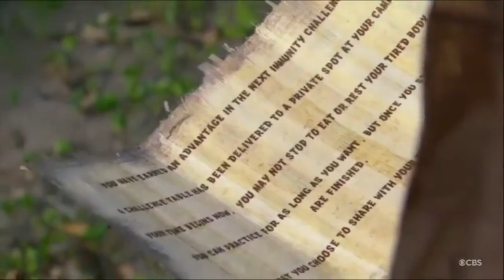Keith Nale | In Loving Memory | Survivor San Juan del Sur and Cambodia. Highlight Reel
On April 18, 2023, Keith passed away at the age of 62. According to his son Wes, Keith had been battling cancer, which the family had learned about in January. This video has been created as a tribute to his life and time on Survivor.

A special thanks to the Jordan Lazev and Sloopa Sloppa channels. I didn't have time to create this tribute all on my own, so I used clips from Keith highlight reels that they had previously created.

Keith Nale was a contestant from Survivor: San Juan del Sur and Survivor: Cambodia.
An underdog from the beginning, Keith struggled with the strategic component of the game and with the misfit role to which his folksy personality initially relegated him in San Juan del Sur. He never became a core member of any long-term alliance, and was targeted often after the merge. However, he managed to make it all the way to the final four thanks to his skill in Immunity Challenges and a keen opportunistic streak, which enabled him to operate as a mercenary vote between opposing alliances. Keith fell one day short of the Final Tribal Council after eventual winner Natalie Anderson convinced Jaclyn Schultz that he was the most urgent threat to win.

Returning for Cambodia, Keith played a similar, though slightly more collaborative game, and participated in the majority Bayon Alliance for a while. However, after his seeming strategic inattentiveness earned him the neglect of his allies, he eventually changed his allegiance to the Witches' Coven alliance. Thus, his easy-going nature and low-key opportunism carried him deep into the game once again. He was eliminated just two days before the Final Tribal Council, after Kelley Wentworth, the majority's principal target, won immunity.

Trivia

Keith was the oldest member of the Hunahpu, Huyopa, Bayon, and Orkun tribes.
Keith was one of three firefighters competing in San Juan del Sur. The others were his son Wes Nale and fellow tribe member Jeremy Collins.
Keith was the highest ranking male in San Juan del Sur.
Keith won the most individual Immunity Challenges in San Juan del Sur with three, and is the only castaway to win multiple individual Immunity Challenges in that season.
Of the three castaways from San Juan del Sur who competed on Cambodia, Keith was only one who did not choose his partner to be his loved one.
Keith currently holds the record for receiving votes at the most Tribal Councils in a season, with 7 in San Juan del Sur.
He is tied with Jonathan Penner in Cook Islands, Phillip Sheppard in Redemption Island, John Cochran in South Pacific, and Kelley Wentworth in Edge of Extinction.
Keith holds the record for most failed elimination votes across multiple seasons, with 14.
Keith lost 20 lbs. during his time on Cambodia.
Keith was the highest-ranking castaway in Cambodia to not improve on his finish. Everyone who finished above him did better than their last time playing the game.
Keith holds the record for the most days played for a two-time player who never reached the Final Tribal Council, with 75 days.
Keith is one of three contestants to win the same individual challenge twice, following Parvati Shallow and Ozzy Lusth. He won the Pole Dancing challenge in both his seasons.

Profile

Name: Keith Nale (53)
Tribe Designation: TBD
Relationship to Significant Castaway: Wes's father
Current Residence: Shreveport, La.
Occupation: Fire captain
Personal Claim to Fame: My wife and kids.
Inspiration in Life: My dad because he is a great man. He's 77 years old and retired but I still take him hunting and fishing.
Hobbies: Hunting, fishing and golfing.
Pet Peeves: Loafers.
3 Words to Describe You: Easy going, fun loving and hard working.
If You Could Have 3 Things on The Island What Would They Be? 1) 39 Cigars. 2) Easy chair. 3) My truck.
Survivor Contestant You Are Most Like: Rudy because I'm older and wiser.
Reason for Being on Survivor: Winning the million dollars and spending time with Wes.
Why You Think You'll "Survive" Survivor: I'm a great swimmer, hunter, fisher and I'm a hard worker.
Why You Think You Will Be the Sole Survivor: I will have a good social game, I'll be good at challenges and I work well with others.
What Does It Mean to You to Play Survivor...